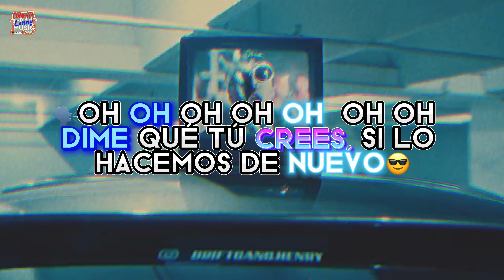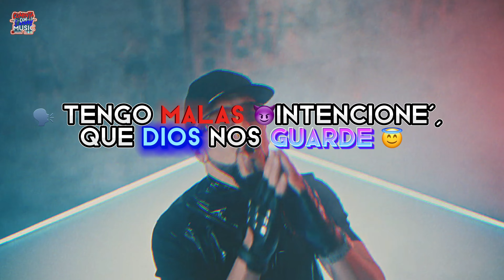Yandel ❌Omar Courtz” ❌Nesty “La Mente Maestra” {Juego Videoclip Letras}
🔊🙋🏻‍♂️Saludo para todos el Público que  le gusta la Música !! a traves de éste  Canal 📺 / (Comenta Con Lenny Music 🎸 💽Encontraras Distintos Formato de Músicas Moderna y Antiguas! Miles de Shorts De todos tus Artistas Favorito  y Muchos Más Comentarios Personales y Famosos!!

Karol G👉 (watati Y Muchos Más ➕

🔴Nota: Eviten Copiar el videoclip y Subir Sin Permiso del Propietario del Canal ❌📵De lo Contrario el videoclip será Reportado y Eliminado ❌